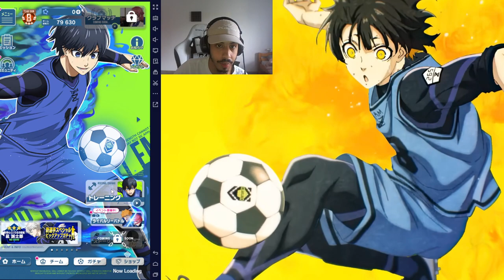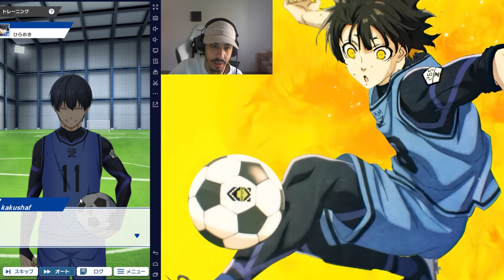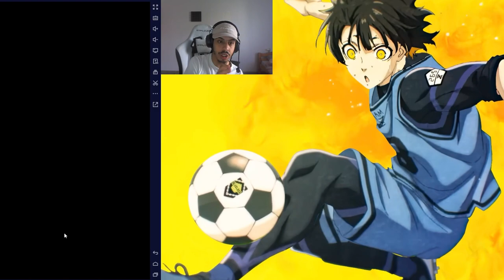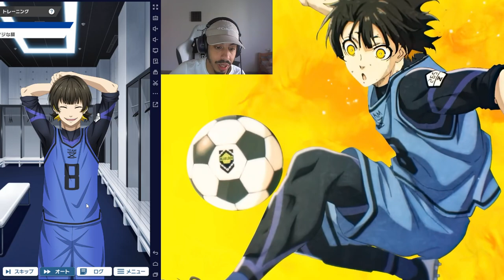INVOCATION ET ANALYSE NAGI SUR LE JEU BLUE LOCK PROJECT WORLD CHAMPION 1 MULTI GRATUITE